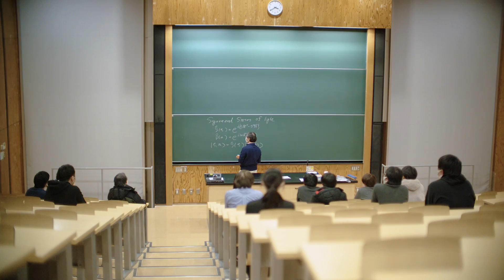Excerpt from APSTV for the Department of Physics at Gakushuin University / 学習院大学物理学科の APSTV からの抜粋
This is an excerpt from a short documentary-style film broadcasted at the March meeting of APS (American Physical Society) in 2023.  I am interviewed in this part of the film.
2023 年のアメリカ物理学会で放映された学習院大学物理学科を紹介する動画から、私が登場している冒頭部分を抜粋しました。日本語、英語の字幕もついています。